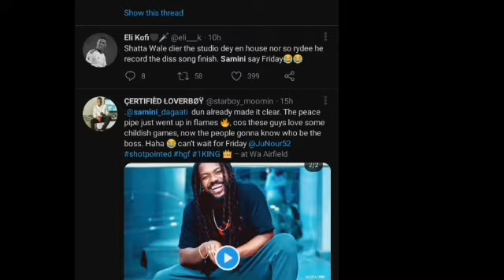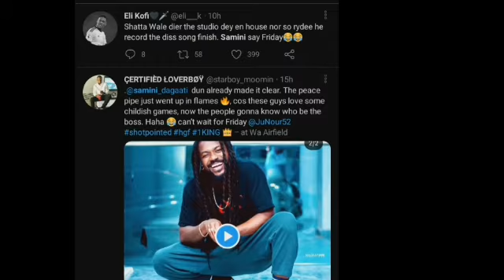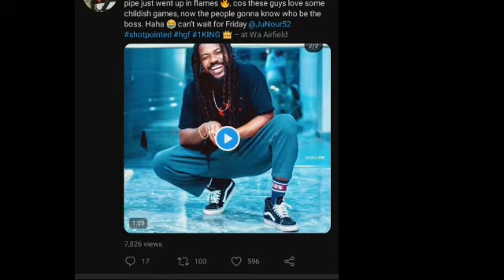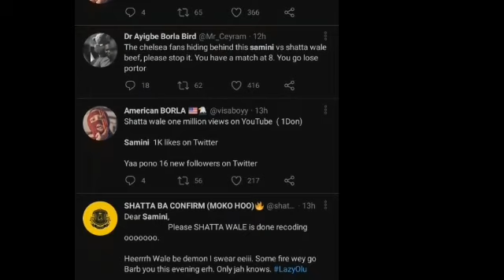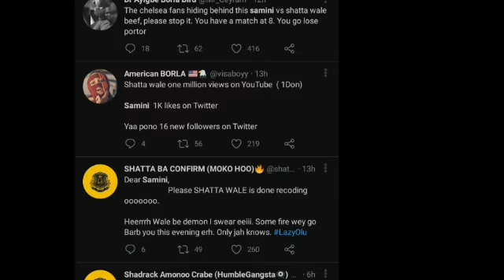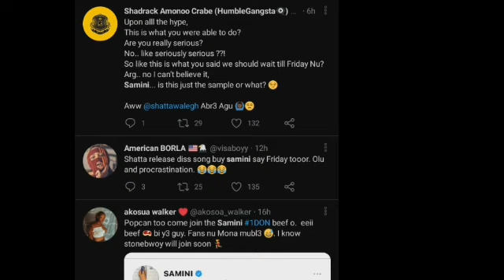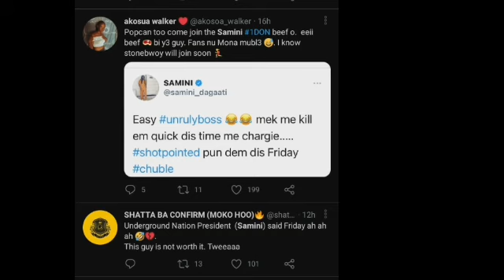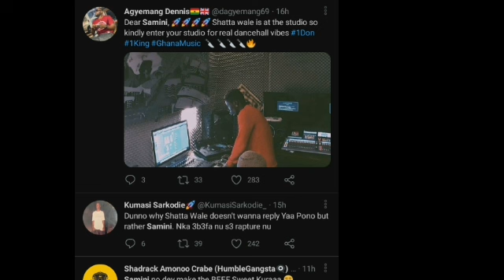See how some fans have reacted to Shatta Wale and Samini beef(Must Watch)🔥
Over the BEEF going on in Ghana, some Shatta Wale and Samini fans took to their Twitter accounts to react to what is going on and it is interesting how some fans think.

Shatta Wale  Samini Stonebwoy